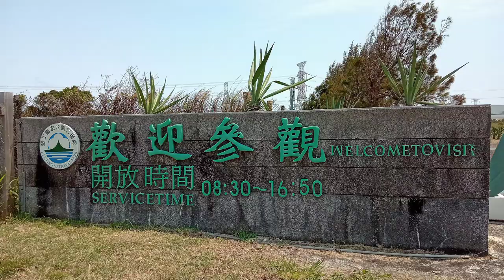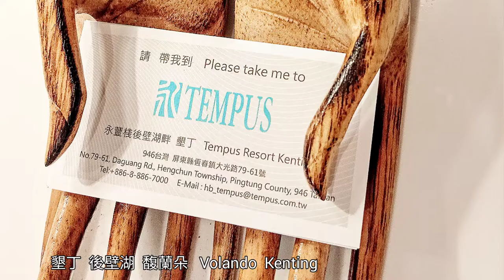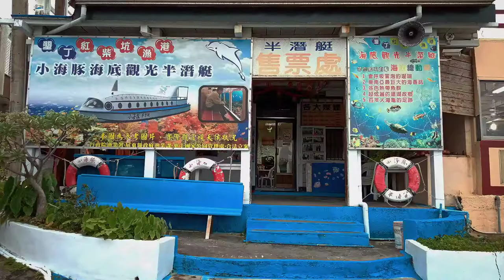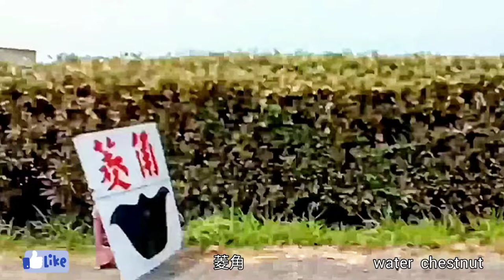台灣 屏東 墾丁 新埤 Kenting Xinpi Pingtung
台灣 高雄 大樹 - 屏東 九如
斜張橋 長 2617 公尺

Cable - stayed bridge  Taiwan
length  2617 m
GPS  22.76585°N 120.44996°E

屏東 新埤
玉環善牧天主堂
Church Xinpi Pingtung

屏東 恆春半島 墾丁
Kenting Hengchun peninsula Pingtung

瓊麻工業歷史展示區
Sisal Industry Historical Monument

星砂灣 star sand bay
屏東縣恆春鎮大光路123號

小巴里島 little Bali
屏東縣恆春鎮大光路79-66號

阿信巧克力農場
A-SHIN CHOCO FARM

萬里桐 阿嬤麵店
Grandma noodles Wanlitong

音樂 music : Back Home
音樂家 by : Winter Foe

FYR
宜蘭 Yilan
了了礁溪 Vivir Jiaoxi
壯圍沙丘 Zhuangwei Dune
赫蒂法莊園 Healtdeva Village
饗宴 ShenYen Teppanyaki
大洲魚寮 Dacho Seafood

宜蘭 Yilan
邊境之丘 Border Hill
猴洞坑 Houdongkeng

台灣 Taiwan
屏東 Pingtung
墾丁 Kenting